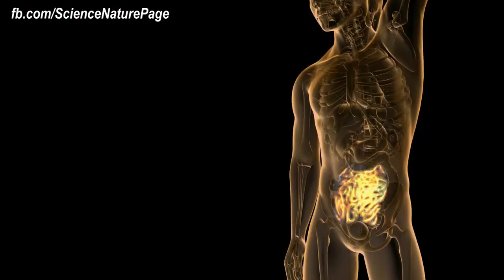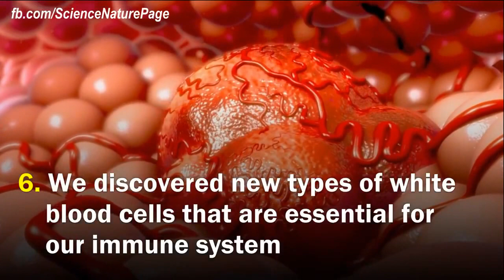6 amazing things we recently learned about our bodies Subscribe me